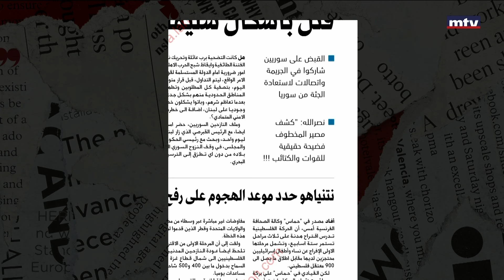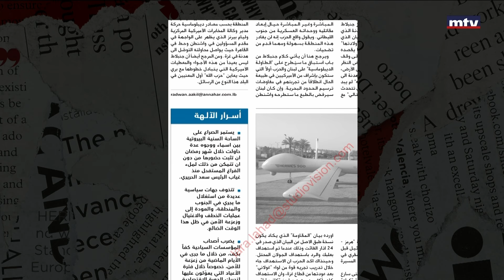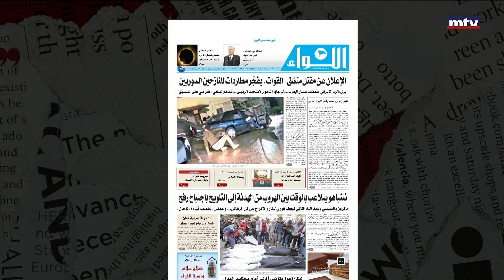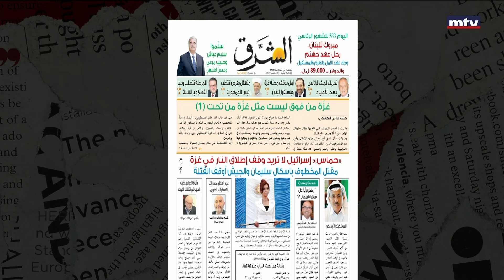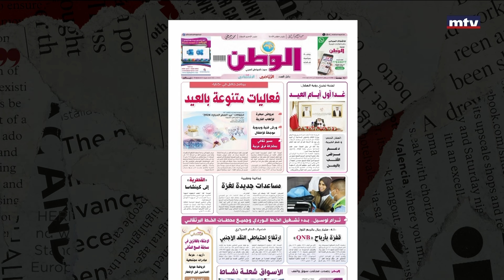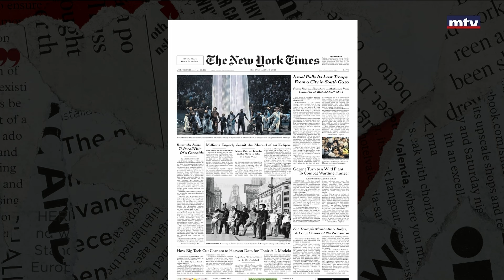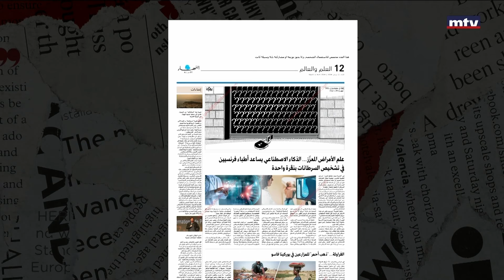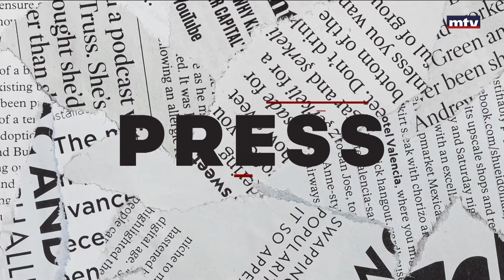Press Review - 09/04/2024